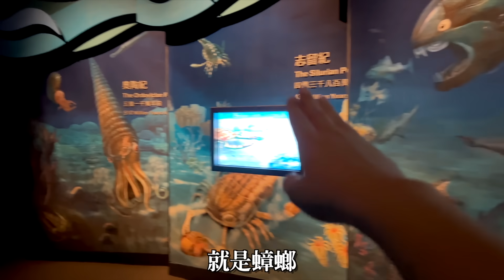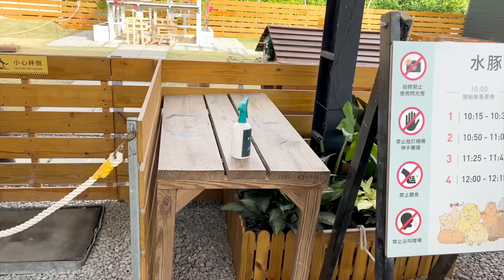墾丁景點 兩天一夜｜第一次帶寶寶夜宿海生館 😆 安安會哭嗎 還有去餵梅花鹿跟水豚 恩恩老師@EanTV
這次帶恩恩參加屏東海生館的
看著恩恩穿上迷你解說員服裝
戴上麥克風🎤
在大家面前解說
還參觀後台聽著解說員的介紹❤️
親手餵食孵育中的小魚苗
還有觸摸水母滑嫩觸感😍
很棒又很有意義的回憶😊

🏠屏東縣車城鄉後灣路2號
ᴀᴍ9:00-ᴘᴍ17:30

不用去
就可以跟小鹿零距離互動啦！
只要你拿紅蘿蔔🥕
小鹿迷就會跟你回家❤️
除了梅花鹿
園區內還有可愛的水豚君
看牠們咀嚼也很療癒

☁️鹿境梅花鹿生態園區
🏠 946屏東縣恆春鎮恆公路1097-1號 (現場停車免費)